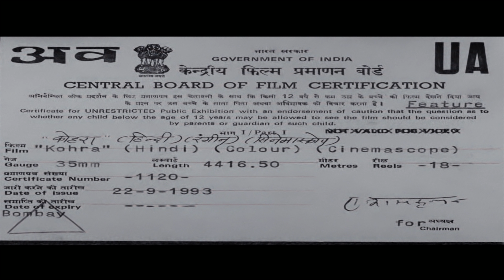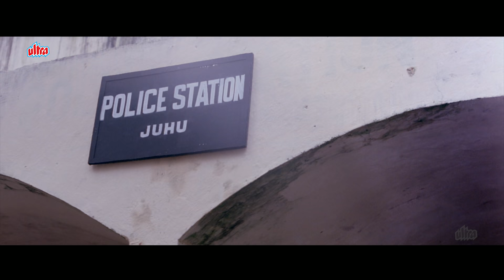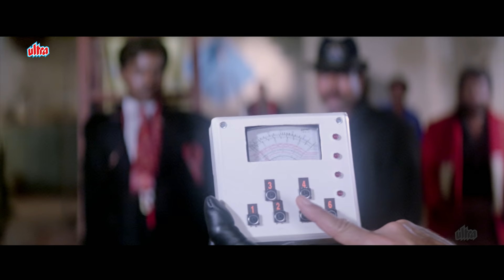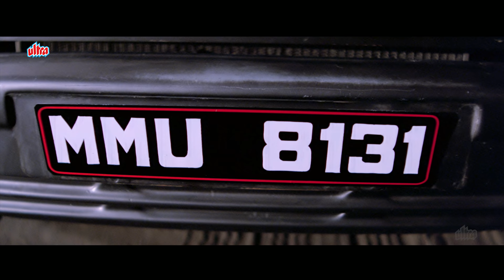कोहरा (4K) - 90s फुल 4K मूवी - आयशा झुलका की फिल्म - अरमान कोहली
Kohra is a 1993 Hindi mystery thriller film directed by Partho Ghosh and produced by Pushpa S Chaudhary.

Plot : After Anand and Nisha plan to get married, he discovers that she is cheating on him. When she refuses to give him an explanation, Anand decides to investigate the matter.

Cast :

Armaan Kohli as Anand Kohli
Ayesha Jhulka as Nisha Rathod
Kiran Kumar as Suryakant
Pran as Kailashnath Rathod
Gulshan Grover as Sir John Tinnu
Pradeep Rawat
Sadashiv Amrapurkar as Jakarto

Director : Partho Ghosh
Producer : Pushpa S Chaudhary